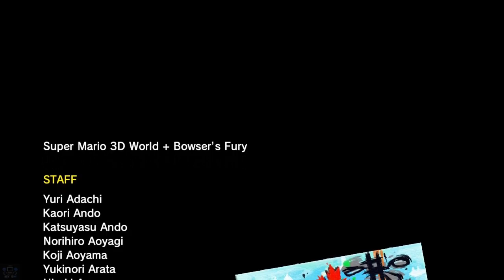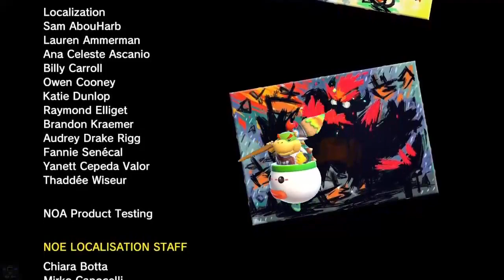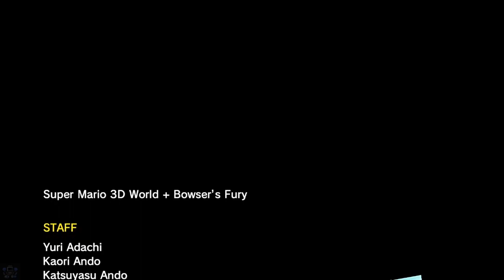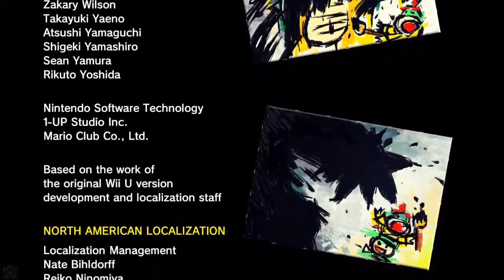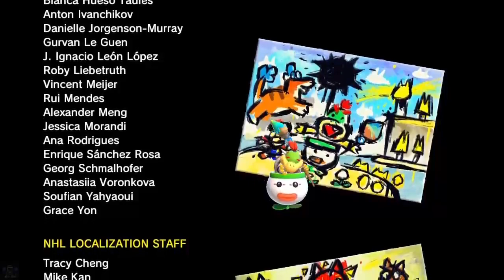Bowser's Fury - 100 Shines - Long Play No Commentary #1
Sure this channel is primarily the antics of a speedrunner, but my voice was shot and I hear people like these long play throughs with nobody talking over it.

So enjoy this really long, no cutscene skip, get all the shines play through of Bowser's Fury. Don't mind that screen transition from when I had to take a half hour break.

After making this I dramatically increased the recording bitrate. The second video should be higher quality.